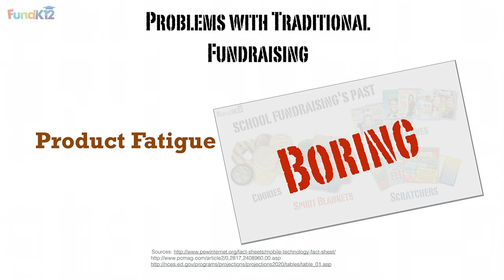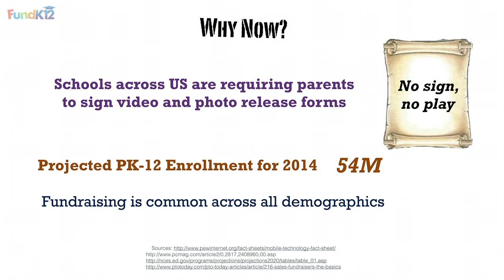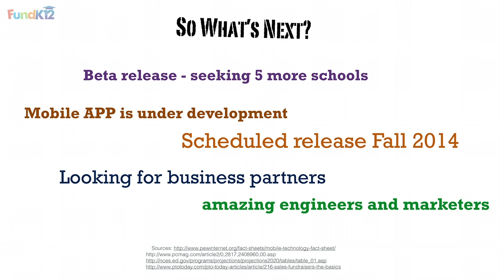Eric Parsons' Ignite presentation, "FundK12: Video Sharing Donate-to-View...", at Fluent 2014.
Eric Parsons' Ignite presentation, "FundK12: Video Sharing Donate-to-View K-12 School Fundraising", at Fluent 2014.  fourteen fourteen